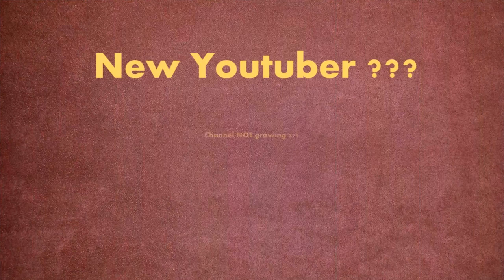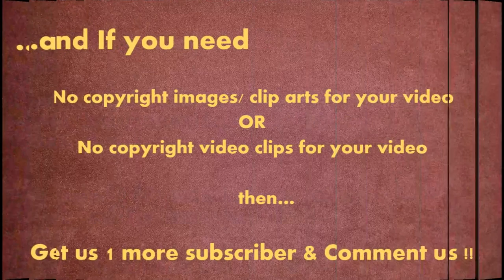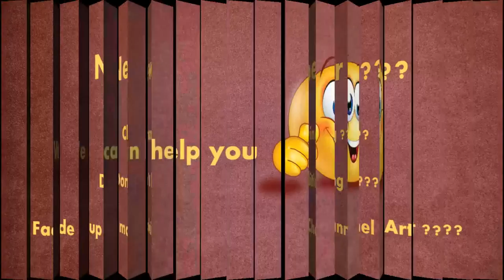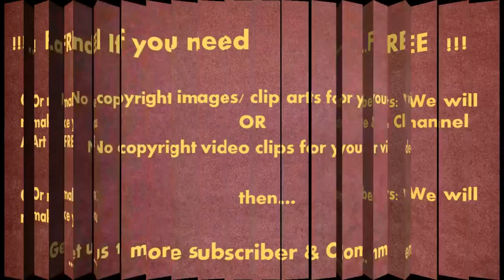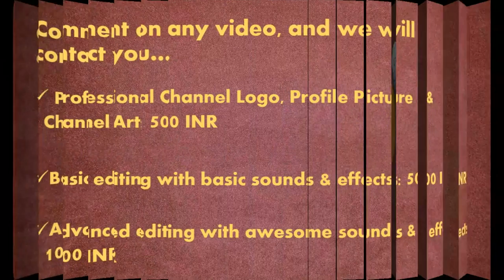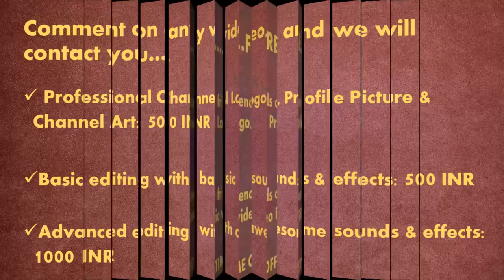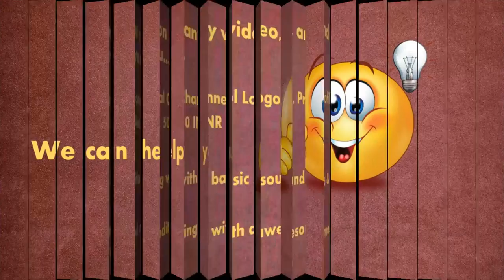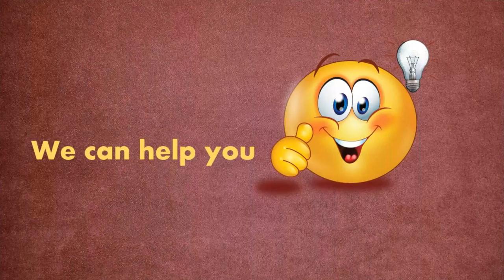No Copyright Music | Female Vocals | 100% Free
This is 100% Free No Copyright music, which youtubers can use in their videos and monetize it.